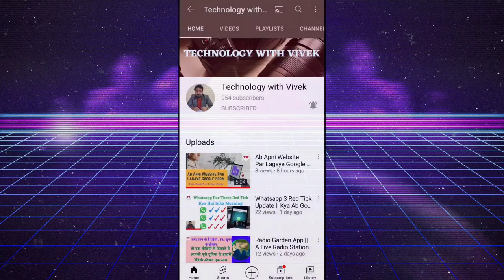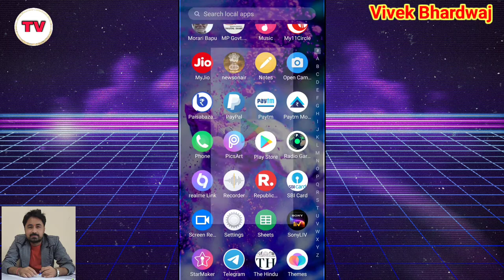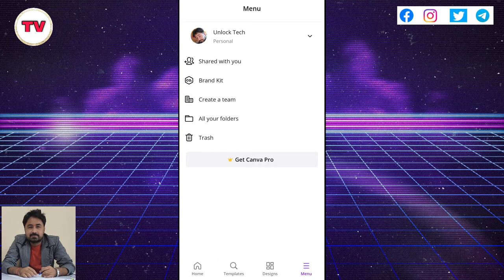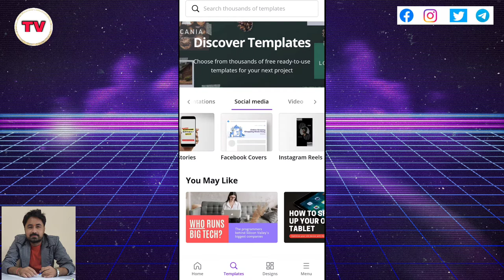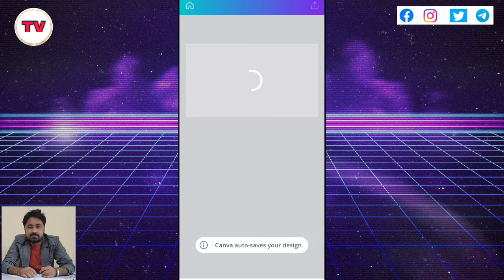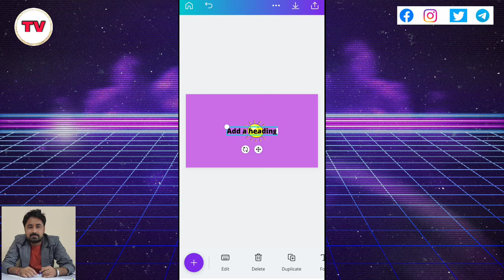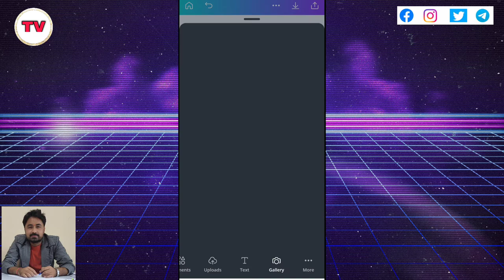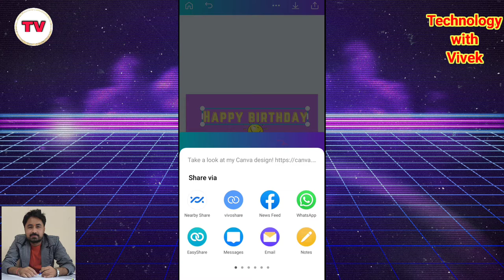How to Design a Beautiful Cover, Poster, Invitation, Logo in Canva | Canva App Tutorial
Namaskar doston aaj ke iss video mein hum aapke liye lekar aaye hai ek sandar designing application jiski madad se aap apne kisi bhi page ko bahut hi khubsurati ke sath design kar sakte hai.

Title Words:
How to Design a Beautiful Cover, Poster, Invitation, Logo in Canva,
Canva app,
canva tutorial,
canva tutorial for beginners,
canva tutorial for beginners in hindi,
poster design with canva,
logo design with canva,
how to design instagram post,
youtube thumbnail,
how to design effective youtube thumbnail,
Vivek Bhardwaj,
how to use canva,
canva,